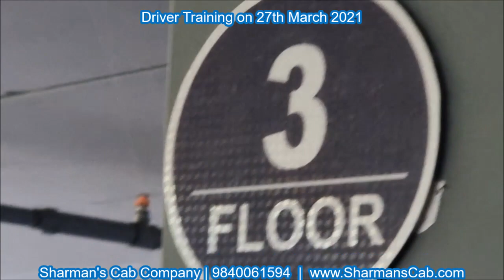Driver Training by A R Rajagopal for Sharmans Cab at ZOHO Corporation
Thanks to ZOHO corporation for helping us conduct a Safety & Defensive Driving Training workshop on the 27th March 2021.

We also coupled on the same day, our weekly meeting to sensitize our driving team on the Corona pandemic precautions to be taken.

About the Trainer:
A.R.Rajagopalan , Founder & Director of Ingenious Driving  Standard Academy has years of  experience in Drivers Training.

He has conducted plentiful training programmes & Skilled more than 7500 Drivers  and developed training modules on Safety Driving, Defensive Driving,  Impaired Driving, Road rage, Physical Aspects on Driving, School & College Bus Driving, Chauffeur Grooming and Drivers soft Skill & Behaviour Skills.

He is a Mechanical Engineer From Mookambigai College of Engineering.

His in-house workshop is widely appreciated by Various Corporate companies, and Educational Institutions